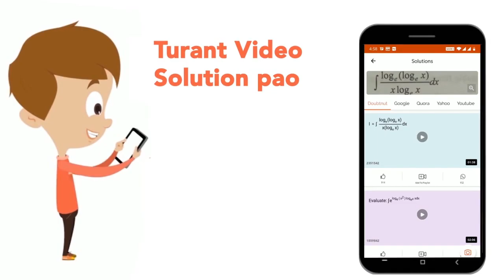Twice the speed of a boat downstream is equal to thrice the speed upstream. The ratio of its spe...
Twice the speed of a boat downstream is equal to thrice the speed upstream. The ratio of its speed in still water to its speed in current is
Class: 8
Subject: MATHS
Chapter: DISTANCE, TIME AND SPEED
Board:FOUNDATION

👉 Have Any Query? Ask Us.